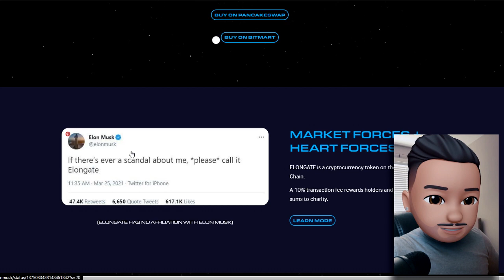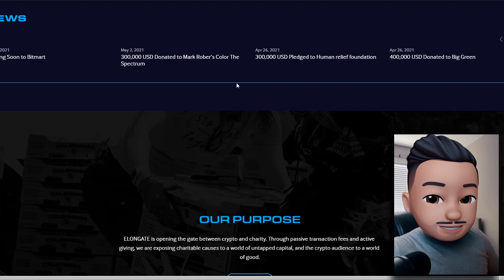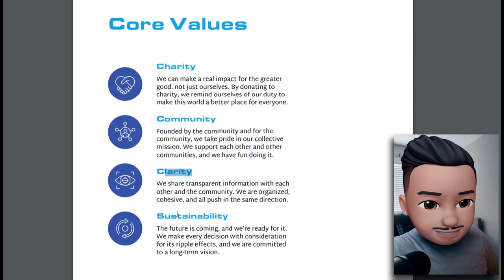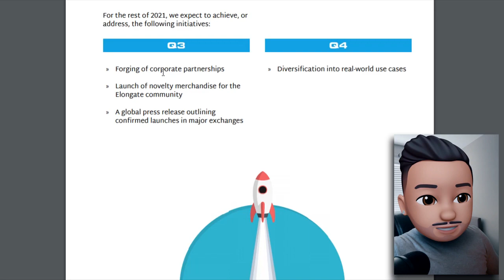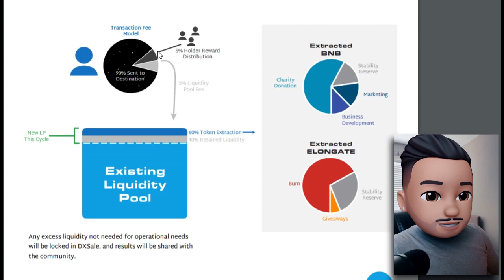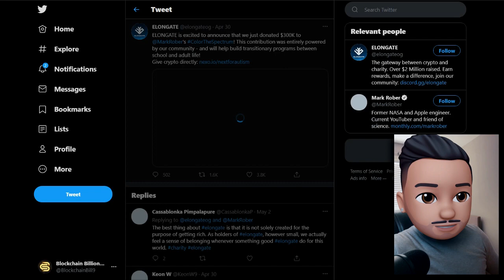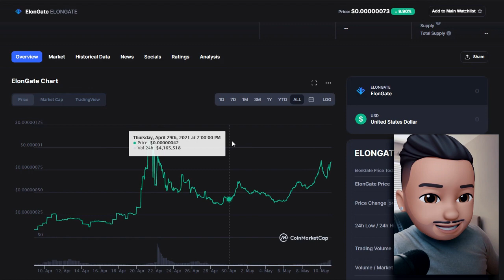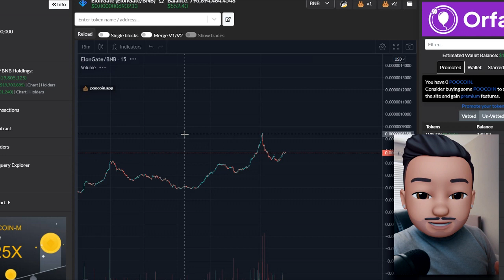ElonGate About To 100X! SET TO HIT $0.01 SOON!? (1/2 MILLION HOLDERS)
Welcome to Blockchain Billionaires, and to a NEW altcoin with 100x+ potential!

Today we are talking about the ElonGate which is a brand new coin that's only a couple days old! Here is all the information you need to learn, and pick up your own coins!

🚀 WeBull (Get up to $1400 in stocks JUST for signing up)